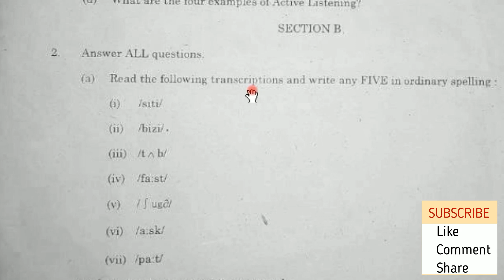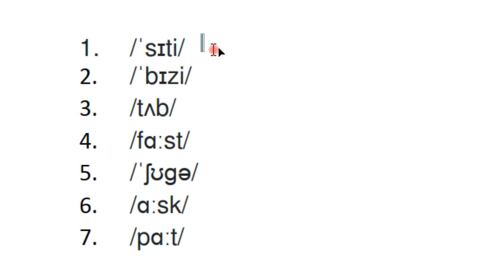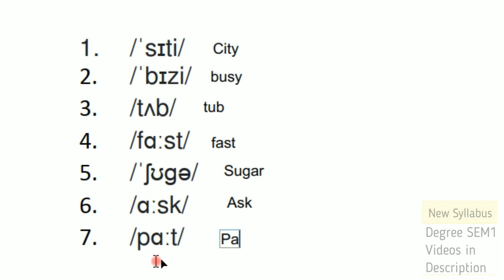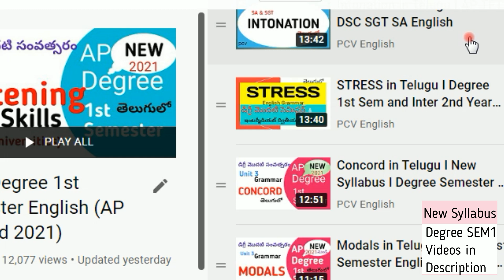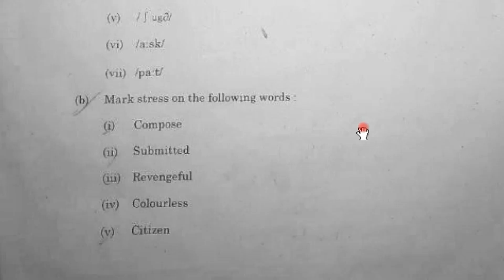Degree 1st sem English Transcription Stress ANU 2021 BA BSC BCOM BBA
This is English Syllabus-Semester-I. This is also called English Praxis Course-I. This is A Course in Communication and Soft Skills (CSS). This covers total Soft skills topics. 2nd Unit of Degree 1st semester English new syllabus is completely covered in this video. new Degree semester 1 English question explanation of Acharya Nagarjuna University BA BSC BCOM BBA.

COURSE 1: A COURSE IN COMMUNICATION AND SOFT SKILLS
NEW Degree 1st Semester English (AP Revised 2024) SEMESTER 1

a. Importance of Listening
b. Types of Listening
c. Barriers to Listening
d. Effective Listening

a. Sounds of English: Vowels and Consonants
b. Syllable
c. WordStress
d. Intonation

a. Concord
b. Articles
c. Prepositions
d. Tenses
e. Question tags

a. Greetings & Introduction
b. Asking and Giving Information
c. Yes, We Can Barack Obama
d. Agreeing/ Disagreeing
e. A Leader Should Know How to Manage Failure Dr. A.P.J. Abdul Kalam

a. SWOC
b. Attitude
c. Emotional Intelligence
d. Netiquette
e. Interpersonal Skills